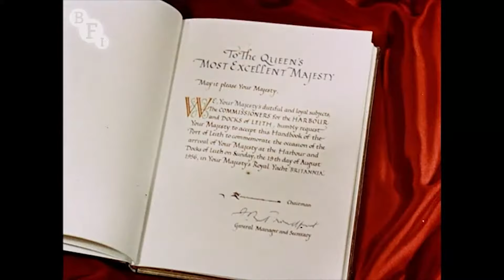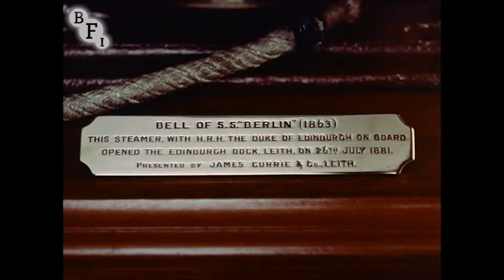Royal Visit to Leith (1956) | BFI National Archive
A wonderful sense of occasion imbues this colourful record of the Queen's visit to Leith in 1956 in the Royal Yacht Britannia. Officials and dignitaries from the Port of Leith stand nervously on the quayside of the Caledonia Flour Mills awaiting her Majesty's arrival. Breaking the solemnity are some charming glimpses of the young princesses peeping over the deck of Britannia at the proceedings below.

Following her retirement as a working vessel, and some 50 years after the making of this film, the Royal Yacht Britannia returned to Leith, this time to become a permanent visitor attraction. As well as having many Royal associations, Leith also has close connections with the Methodist flour-millers and industrialists Messrs Joseph Rank and J Arthur Rank, who are credited at the end of this film. Their company was largely responsible for the regeneration of the port of Leith through the construction of the new Caledonia Flour Mills, which opened in 1956. J Arthur Rank, the son of Joseph Rank, is, of course, even better known as a filmmaker and founder of British film giant the Rank Organisation.